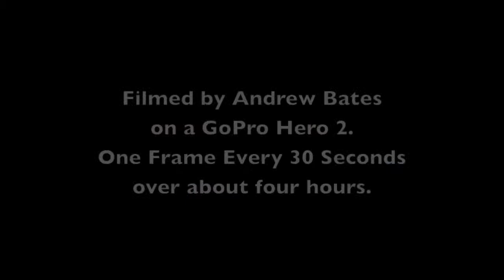Wando Terminal - Time Lapse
Time lapse video taken at the Port of Charleston's Wando Terminal. Filmed on a GoPro Hero 2 at an interval of one frame every 30 seconds. Filmed on the APL President Adams.